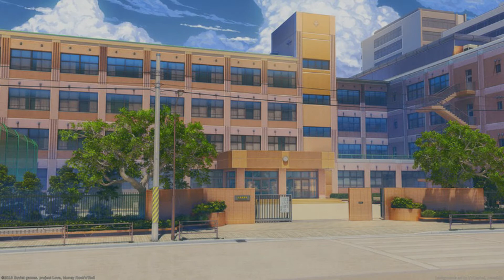"A School Tour"🏫| Anime | Relaxing Music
🧘🏻‍♂️NAMASTE🧘🏻‍♀️

100% legal. Online survey job

🍁Essentials you might need during meditation or yoga practicing⬇️⬇️
Soul Truth Self-Awareness Card Deck

The Universe Has Your Back: Transform Fear to Faith Cards